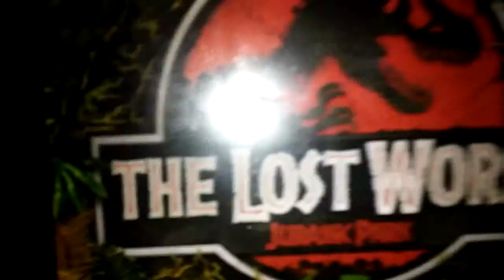Jurassic Park Trilogy + Jurassic World!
Now I have all four movies! Also, VELOCIRAPTORS WITH ROCKET LAUNCHERS!